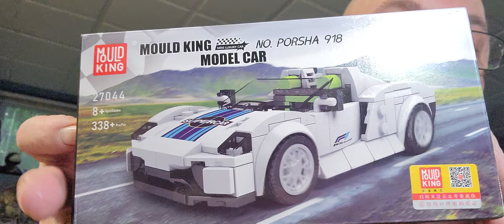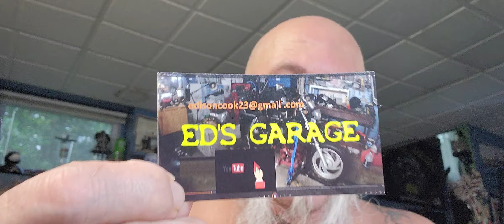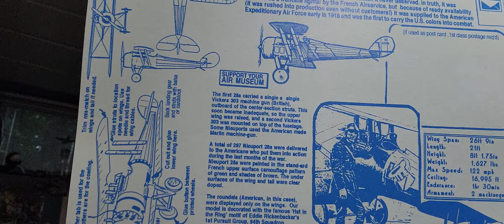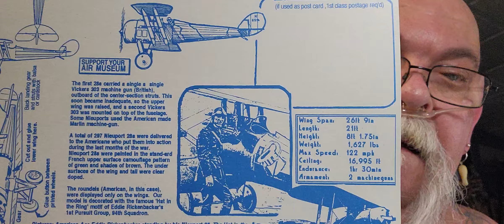Mail-call / Savoia-Marchetti SM-55X Update